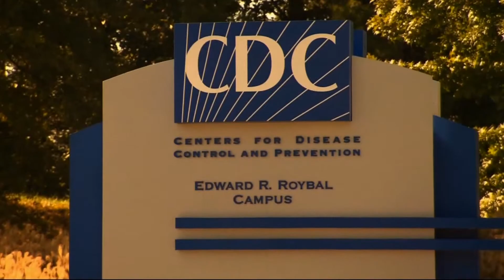Desde La Casa Blanca. Información sobre el ebola.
La Casa Blanca informa sobre los esfuerzos para educar e informar a la comunidad latina sobre el virus el ebola.